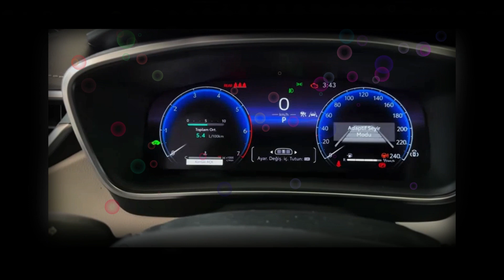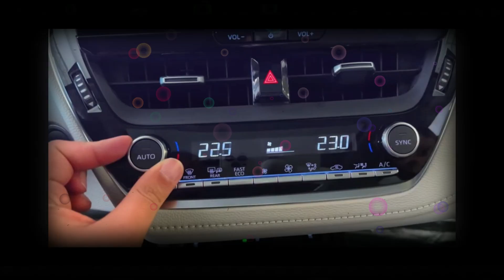2025 Toyota Corolla Cross - 2025 Toyota Corolla Release date, Interior & Exterior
2025 Toyota Corolla | A few, though, probably think that maybe Toyota should first address adequately the C-HR's departure with a refreshed Corolla Cross Hybrid that's more daring than the current model. And the good folks behind the RMD CAR channel on YouTube have the latest scoops coordinated with their unofficial CGI depictions of new models - hence this 2025 Toyota Corolla Cross Hybrid.

However, I have to say that maybe they should also come clean and reveal that some of their hypothetical digital projects are made with more than a bit of help from AI tools – as this and a previous presentation of the next-gen 2025 Corolla are too futuristic and maybe only a little biased towards the 'deep fake' side of things.

2025 toyota corolla,2025 toyota corolla cross,2025 toyota corolla cross pickup truck,2025 toyota corolla hatchback,toyota corolla 2025 model